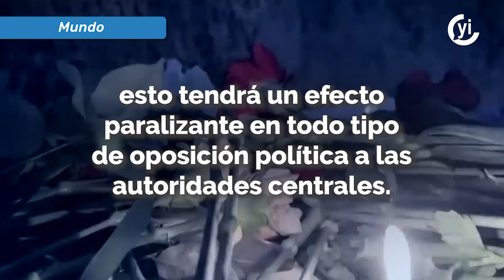Alexei Navalny, el máximo opositor de Vladimir Putin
La muerte de Alexei Navalny ha sido un golpe devastador para la ya silenciada oposición de Rusia y el control que Putin ejerce sobre la política nacional parece total ahora.